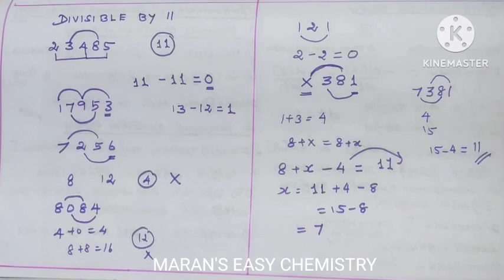CHECKING DIVISIBILITY BY 11/ TRICKY MATHS